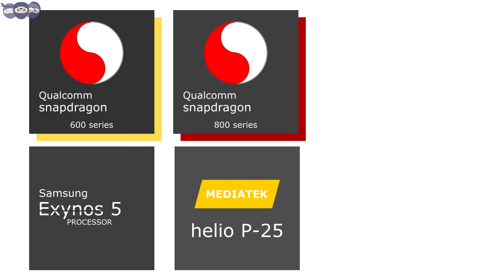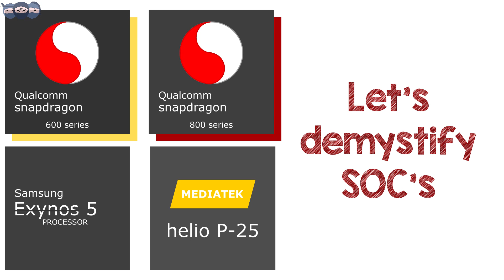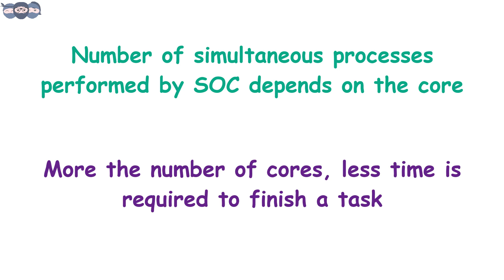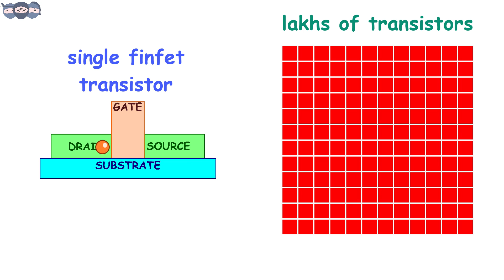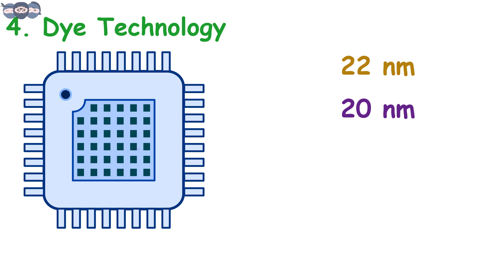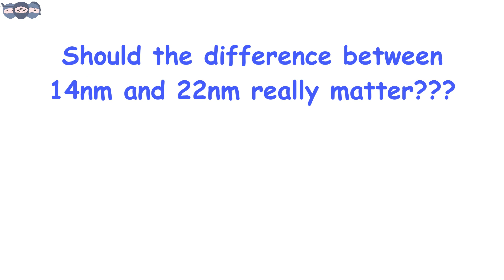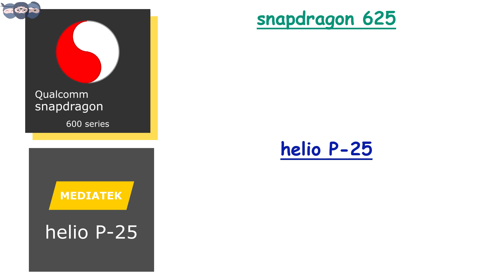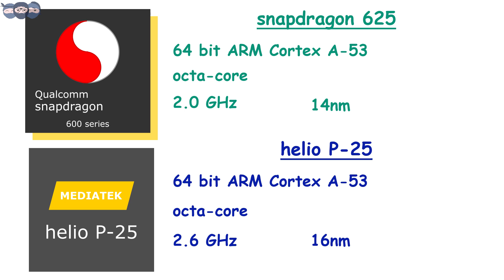How Stuff Works??: Understanding SOCs in Smartphones | Technology & Performance Explained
Welcome to the fourth episode of our "How Stuff Works??" series! 📱🔧

In this animated video, we dive deep into the System on Chip (SOC) technology that powers our everyday smartphones. Whether you're a tech enthusiast, a student, or just curious about how your device operates, understanding SOCs is essential for appreciating the intricate blend of hardware and software that makes modern smartphones so powerful and versatile.

📚 What You'll Learn in This Video:

Introduction to SOC (System on Chip):
Definition & Importance: Understanding what an SOC is and its pivotal role in smartphones.
Applications: How SOCs handle tasks like calls, Wi-Fi, cellular connectivity, display capabilities, and camera functions.

Components of an SOC:
CPU (Central Processing Unit): The brain of the smartphone, responsible for executing tasks.
GPU (Graphics Processing Unit): Handles rendering of images, videos, and animations.
Memory & Storage: Manages data storage and access speeds.
Connectivity Modules: Includes Wi-Fi, Bluetooth, and cellular radios.
Additional Components: Such as DSPs (Digital Signal Processors), AI accelerators, and more.

Popular SOC Manufacturers & Their Offerings:
Qualcomm Snapdragon: Exploring models like Snapdragon 625, 650, 835.
Samsung Exynos: Understanding Exynos series and their capabilities.
MediaTek Helio: Insights into Helio P-25 and other variants.
Broadcom & Others: Their roles in the SOC ecosystem.

Blueprints & Licensing:
ARM Architecture: What ARM does and its influence on SOC designs.
Processor Cores: Explanation of ARM Cortex A-9, Cortex A-53, Cortex-A72 and their roles.
Licensing Models: How companies license ARM designs to create their custom SOCs.

Advanced Technologies in SOCs:
Dye Technology: How it improves CPU performance and power efficiency.
Transistor Technologies: Differences between FinFET 14nm vs. 22nm and their impact on performance and power consumption.
Processor Cores Explained: Dual-core, Quad-core, Octa-core, Deca-core – what they mean and how they affect task completion.
Clock Speeds: Understanding how clock speeds (e.g., 2GHz, 2.6GHz) influence SOC performance.

Practical Applications & Performance:
Real-World Examples: How different SOCs perform in various smartphone models.
Performance vs. Power Efficiency: Balancing speed with battery life.
Future Trends: What to expect in the evolution of SOC technology.

🔍 Key Topics Covered:
SOC fundamentals and components
Major SOC manufacturers and their technologies
ARM architecture and processor cores
Advanced transistor technologies and their impact
Practical applications in smartphones and beyond
Performance optimization and future trends

🎯 Target Audience:
Tech Enthusiasts curious about smartphone technology
Students studying electronics, computer science, or engineering
Professionals in the tech and mobile industries
General Audience interested in understanding the gadgets they use daily

Stay calm and keep learning! Whether you're a student, professional, or just curious, this tutorial will equip you with the knowledge to understand and appreciate SOC technology effectively—all through engaging animations!

Introduction to PLC | Programmable logic controllers | Steps towards learning Automation - 01

How does a relay work? | Normally Open | Normally Closed | Steps towards learning Automation - 02

Concept of Sinking and Sourcing in PLC | Steps towards learning Automation - 03